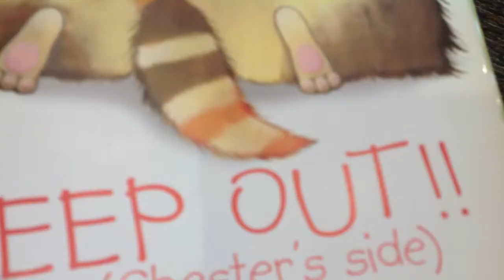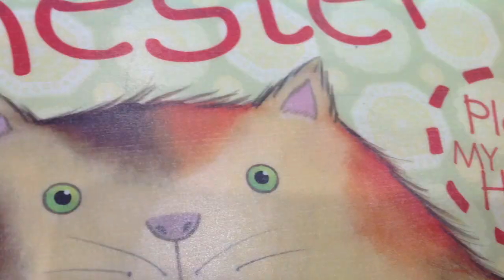Meredith Book Trailer about Chester's Masterpiece